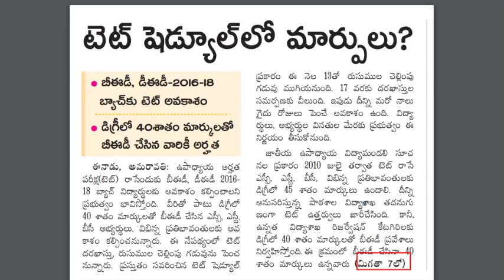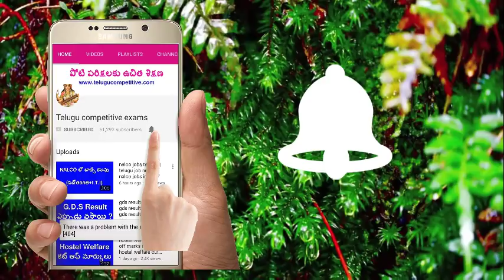ap tet 2016 2018 candidates eligible || ap tet degree qualification marks || ap tet 2018 news